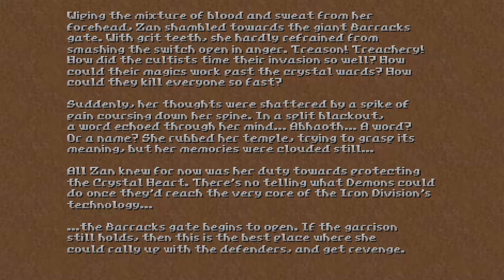Hedon 1.6.0 - Bearzerk playthrough - Level 3: Barracks (All Secrets, No Commentary)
Secret 1: 1:08
Secret 2: part1: 14:04 , part 2: 15:09
Secret 3: 4:03
Secret 4: 7:52